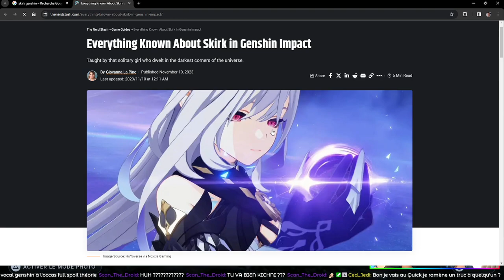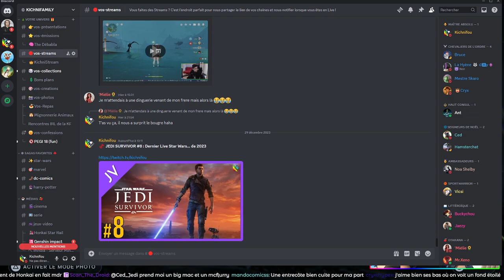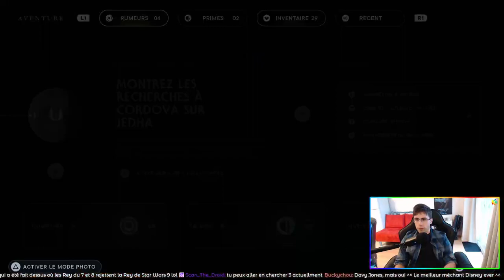JEDI SURVIVOR #8 : Dernier Live Star Wars... de 2023